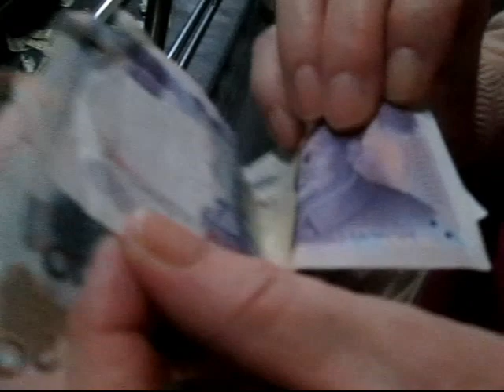Great Wall Of China Part 1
JJBWorks presents part 1 of Jim and Eileen's trip to China's Great Wall. Enjoy!